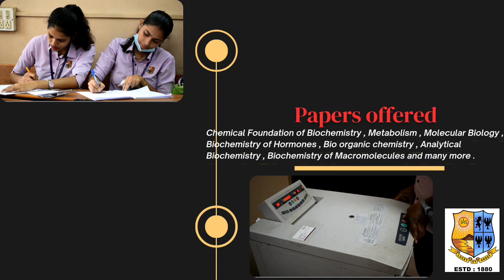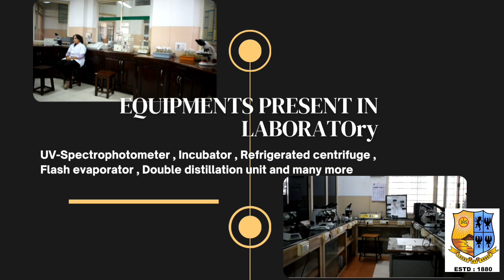Department of Biochemistry (UG) , St. Aloysius College (Autonomous) , Mangaluru .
Greetings from St.Aloysius College (Autonomous ) Mangaluru  , Department of Biochemistry (UG)

Biochemistry is both life science and a chemical science - it explores the chemistry of living organisms and the molecular basis for the changes occurring in living cells. It uses the methods of chemistry, physics, molecular biology, and immunology to study the structure and behaviour of the complex molecules found in biological material and the ways these molecules interact to form cells, tissues, and whole organisms.

Biochemists are interested, for example, in mechanisms of brain function, cellular multiplication and differentiation, communication within and between cells and organs, and the chemical bases of inheritance and disease. The biochemist seeks to determine how specific molecules such as proteins, nucleic acids, lipids, vitamins, and hormones function in such processes. Particular emphasis is placed on the regulation of chemical reactions in living cells. Biochemistry has become the foundation for understanding all biological processes. It has provided explanations for the causes of many diseases in humans, animals and plants.

BSc Biochemistry is a 3+1 year UG course under NEP ( 2021 onwards )

BSc Biochemistry eligibility requires students to pass 10 + 2 with a minimum aggregate of 50 % from the science stream with mandatory subjects like PCMB  ( Physics , Chemistry , Maths , Biology )

With Regards ,
Shameena.K.A.
Head of the department
Department of Biochemistry ( UG )
St. Aloysius college ( Autonomous) , Mangaluru